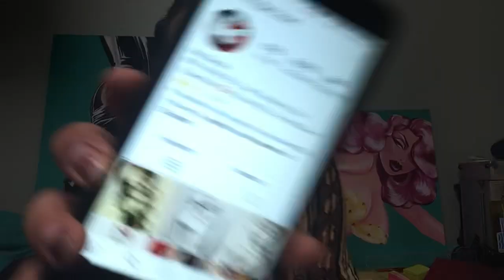Jeffrey Star Cosmetics Halloween Supreme Mystery Box Unboxing!!!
Hi guys! Just wanted to share this unboxing with y’all!!!